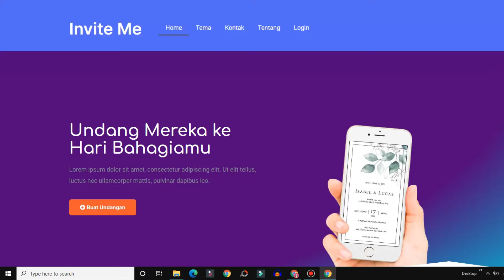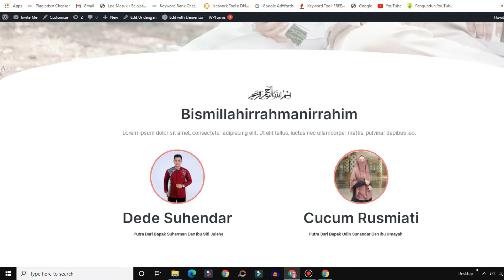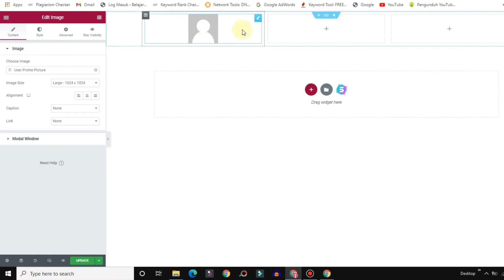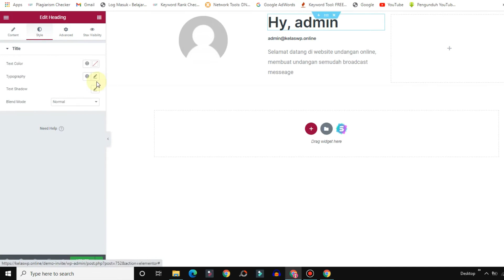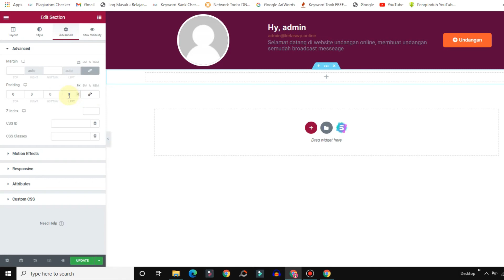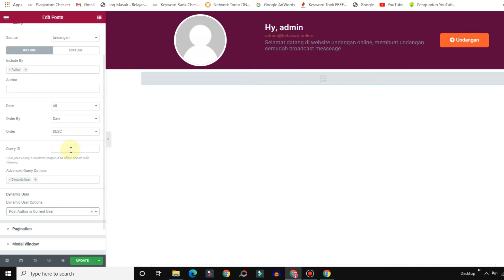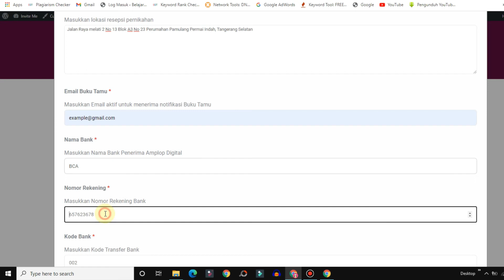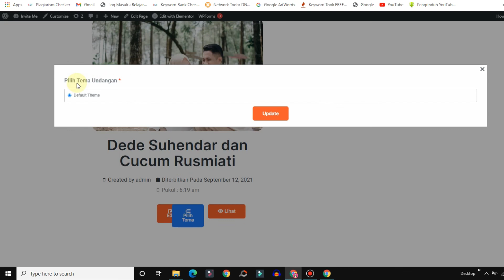Cara Membuat Web Undangan Online Menggunakan Wordpress -Membuat Halaman Untuk Member yang Login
Halaman Dashboard atau member area merupakan sebuah halaman yang muncul pada saat user sudah login
pada website undangan online. Pada halaman dashoard inilah anda bisa menampilkan
banyak informasi kepada user yang sedang login. Seperti
 - Menampilkan daftar undangan yang sudah ia buat
- Informasi dan status keanggotaannya (Membership)
- Informasi tanggal dan waktu undangan diterbitkan
- Bahkan Kartu ucapan dari penerima undangan

Ingin diskusi atau kerjasama seputar cara membuat website jasa undangan online digital menggunakan Wordpress dan elementor ?

Terimakasih.

Pada video ini saya menampilkan username, email dan display picture user yang sedang login. Semua itu
saya lakukan dengan menggunakan fitur dynamic tags pada lementor.
Selain itu saya juga menggunakan elementor theme builder untuk menampilkan daftar undangan online
yang sudah dibuat oleh user yang sedang login.

Jadi daftar undangan online yang sudah ia buat tidak kita tampilkan pada user yang lain. ini bisa anda
lakukan dengan menggunakan fitur filter dari elementor

Semoga bermanfaat.

Hay, saya Wawan dari situs kelaswp.online, saat ini saya sedang mengerjakan project pembuatan website jasa undangan
online milik client saya, alhamdulillah beliau mengijinkan saya untuk menjadikan website pesanannya
sebagai konten pada youtube ini

Berikut ini spesifikasi atau fitur pada website jasa undangan digital yang sedang saya garap :

1. Fitur Membership - Fitur ini memungkinkan client saya bisa membatasi jumlah undangan dari setiap
user, misalnya user dengan level premium hanya bisa membuat 5 buah undangan, sedangkan user Gold bisa membuat 10 Undangan dan level ultimate bisa membuat hingga 50 buah undangan.

2. Fitur Payment Gateway- Saya menghubungkan fitur membership pada website jasa undangan pernikahan ini dengan plugin Woocommerce menggunakan midtrans, jadi user yang ingin daftar menjadi member bisa membayar dengan
banyak pilihan metode pembayaran, seperti credit card, alfamart, indomaret dan masih banyak lagi

3. Fitur ubah tema undangan- User yang sudah terdaftar menajdi member, bisa login pada akun mereka di website jasa undangan pernikahan ini, dan bisa mengubah data maupun tema pada undangan mereka.

4. Tema undangan yang terisi secara otomatis - Saya menggunakan fitur dynamic content pada elementor untuk membuat tema undangan yang akan terisi secara otomatis ketika user membuat undangan pada form pembuatan undangan.

5. Notifikasi buku tamu via email- Para member yang sudah membuat undangan akan menerima email notifikasi secara otomatis pada akun email mereka ketika ada penerima undangan mereka yang mengisi form buku tamu, seperti keterangan kehadiran dan nama lengkap.

6. Tombol delete request - User yang sudah mencapai limit pembuatan undangan bisa melakukan request penghapusan
undangannya, request ini nantinya akan diterima oleh admin.

Fitur bisa bertambah seiring kebutuhan.